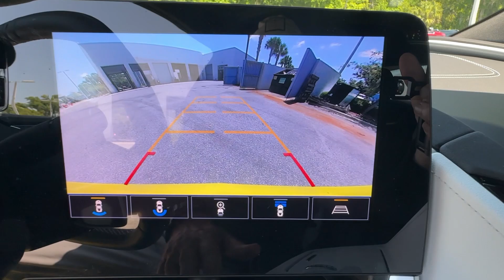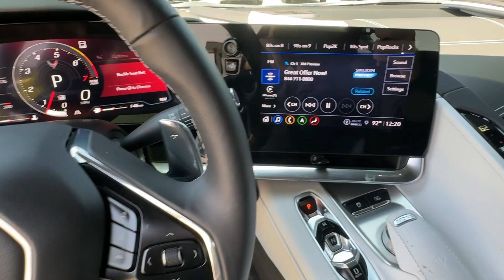2023 Chevrolet Corvette 2LT FL New Smyrna Beach, Port Orange, Edgewater, Daytona Beach, Deland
Pre-Owned 2023 Chevrolet Corvette 2LT available at New Smyrna Beach Chevrolet located in 2375 Florida 44, New Smyrna Beach, FL, 32168. Servicing the New Smyrna Beach, Port Orange, Edgewater, Daytona Beach, Deland area.

You'll have love at first sight with the   2023  Chevrolet Corvette.  The Corvette delivers smoking performance, nimble handling, refined styling, and customizable technology to produce a unique and elevated driving experience. The following are some of this vehicles highlighted options: Heated Steering Wheel
, Head-Up Display, Navigation System, Keyless Entry, Keyless Start, Power Passenger Seat, Satellite Radio, Premium Sound System, Back-Up Camera, Heated Mirrors. See how refined and comfortable a supercharged track-ready automobile can be. Get into the Corvette.